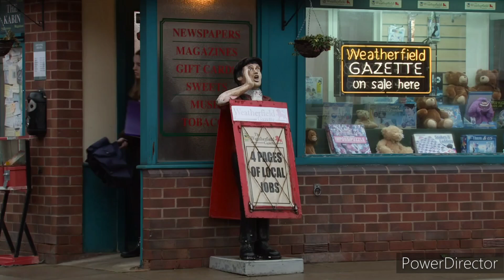Coronation Street - Amy Tells Leanne and Simon That Jacob Has Left (16th January 2023)